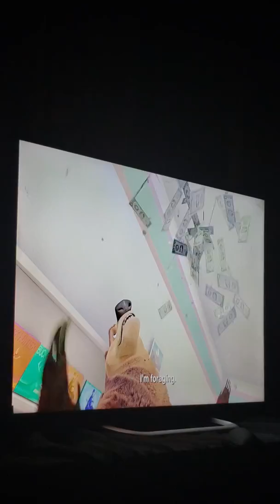Open Season (2006) Boog gets Drunk.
Elliot offers Boog a chance to experience the taste of Human food for the first time and it ultimately goes too far. They raid a grocery store and go berserk.